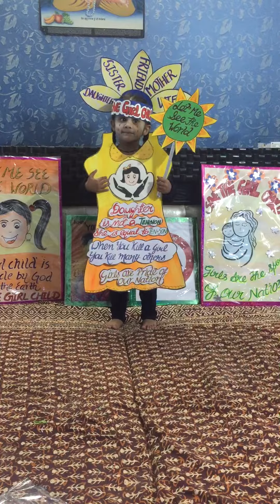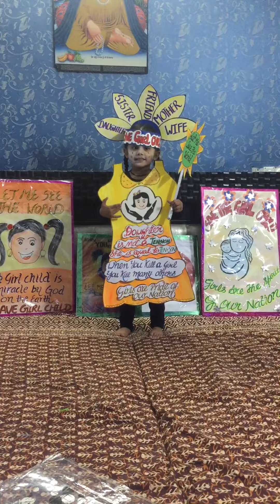save the girl chid save the nation#beti bchao desh bchao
save the girl child save the nation • beti bchao desh bchao